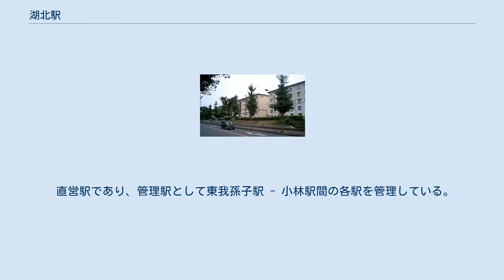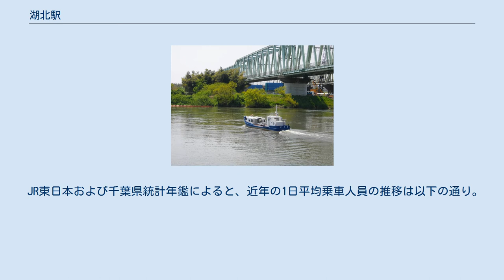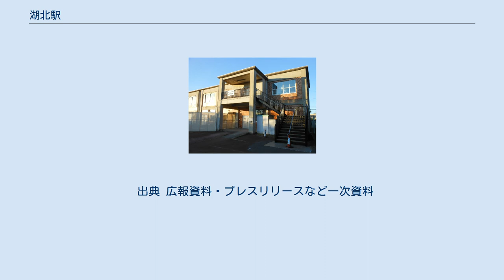湖北駅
成田鉄道（初代）
南口（2021年5月） 湖北駅（こほくえき）は、千葉県我孫子市中里にある、東日本旅客鉄道（JR東日本）成田線（我孫子支線）の駅である。
 当駅の近隣に「湖」を正式名称とする湖沼は存在しないが、手賀沼の北に位置していることからとされる。
線路は我孫子方ではかなり手前から分岐しており、そこからさらに成田方面行側から側線が分岐している。
ホームから見ると上り線の奥に側線が2本設置されている。
 直営駅であり、管理駅として東我孫子駅 - 小林駅間の各駅を管理している。
駅舎内にはみどりの窓口（営業時間は6時から21時）・自動改札機・自動券売機が設置されている。
 北側は中峠（なかびょう）地区の住宅地、南側はUR都市機構湖北台団地を含む新興住宅地であり商業施設も多い。
北側では駅前ロータリーの建設が進んでいる。
また、利根川右岸（南側）にありながら茨城県取手市に属する小堀（おおほり）地区は当駅北口から約2キロの距離にあり、徒歩約30分ほどでアクセスできる。
小堀地区と取手市中心部の間には、利根川を渡る小堀の渡しが古くから運航されているほか、小堀循環バスも運行されている。
 ※ニュー東豊が、我孫子駅→栄町竜角寺台四丁目行（一部印西市木下東一丁目止り）の深夜バスと、天王台駅北口行の路線バスを運行していた時期もあったが廃止している。